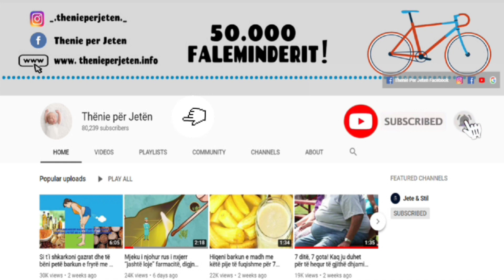Receta sekrete për humbje të peshës: Humbni 2 kilogramë brenda 2 ditëve!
Majdanozi kryesisht përdoret në kuzhinë dhe thjesht preferojmë ta shtojmë në supa e në sallata.

Majdanozin mund ta konsumojmë thuajse çdo ditë, por në sasi të vogla